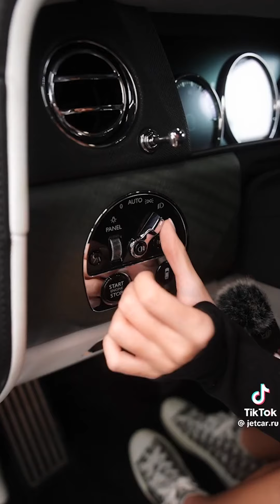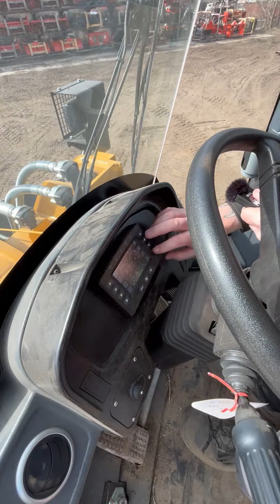ASMR stitch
SANY ASMR - stitch with jetcar